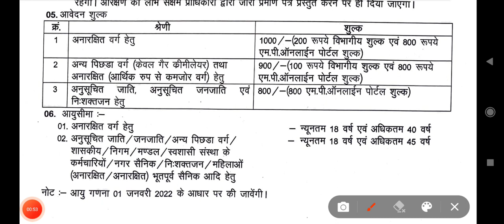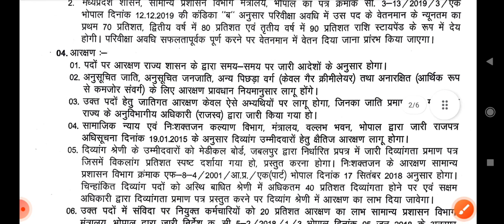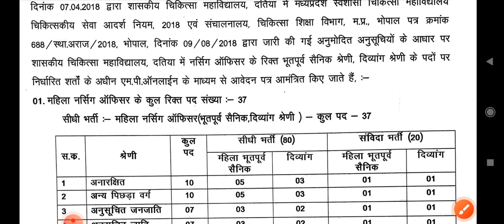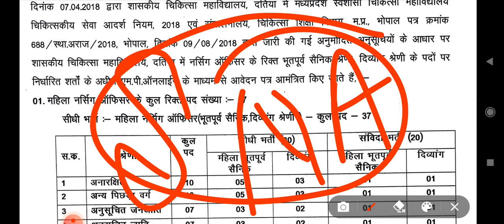staff Nurse Vacancy post -37 | Latest nursing Officer vacancy 2022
railwaystaffnursevacancy 2021,
new nursingvacancy2021,
Staff Nurse,
Nursing Officer,
Nursing Live classes,
upsscstaffnurseFreeTest,
onlineNursing /classes,
nursing course,
upsscstaffnurse modal paper,
UpChoGeneralknowledgequestion।